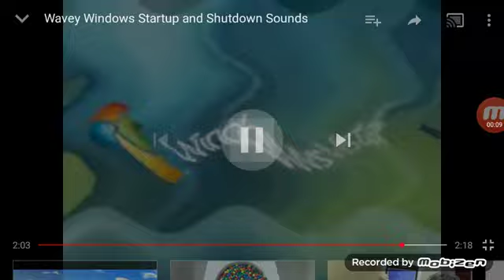Wavey Windows Vista